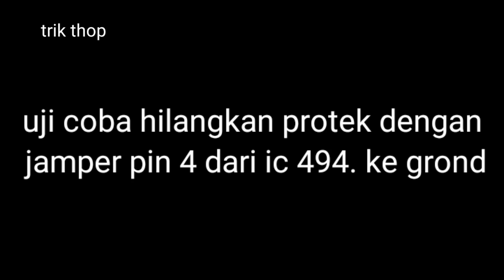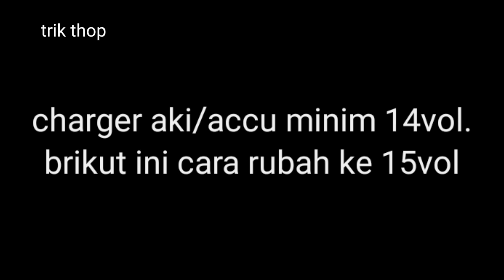Modifikasi SMPS Bekas Dispenser untuk Power Supply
Modifikasi SMPS bekas dispenser untuk membuat power supply yang efisien dan hemat energi! Dalam video ini, kami akan membagikan cara modifikasi SMPS bekas dispenser dengan mudah dan cepat. Dengan modifikasi ini, Anda dapat membuat power supply yang lebih efisien dan memiliki fitur yang lebih lengkap."